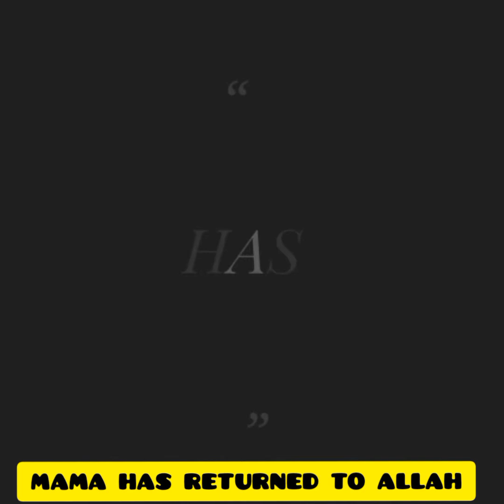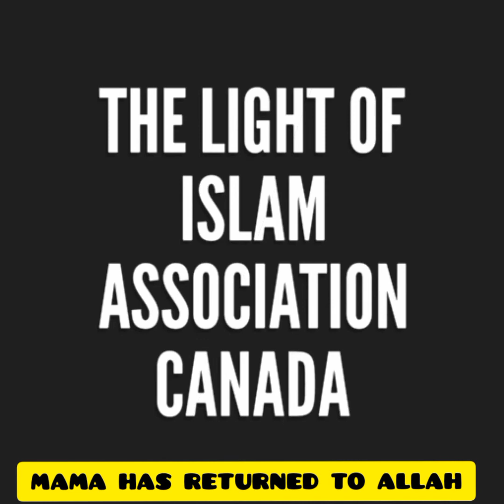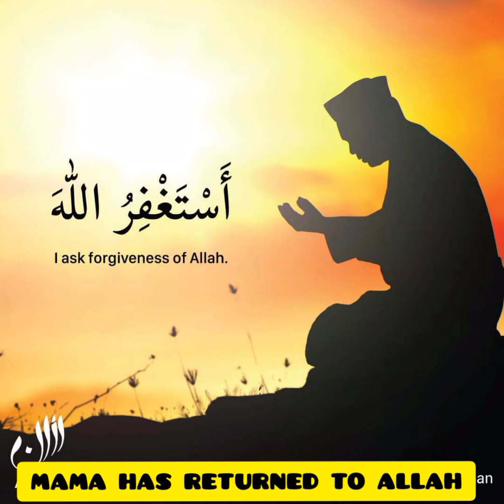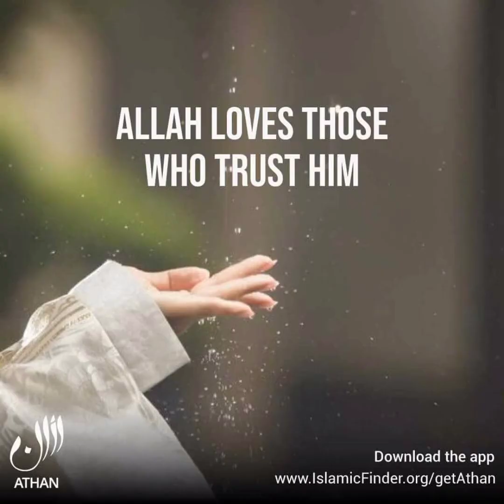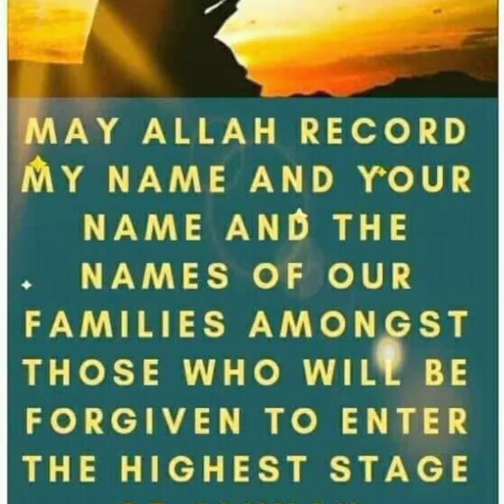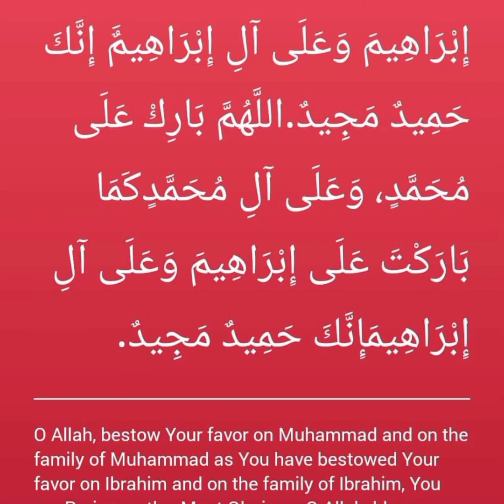MUSLIM COMMUNITY IN CANADA PRAYS FOR THE LATE ALH MADINAT